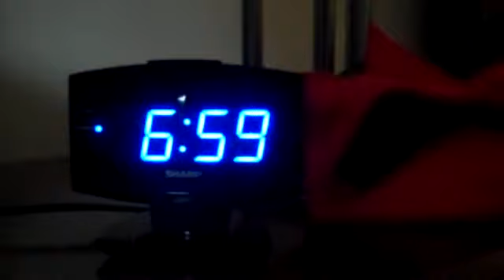Ampro Gel 2013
Weaven Steven returns in his 2013 Christmas video for Ampro Gel!